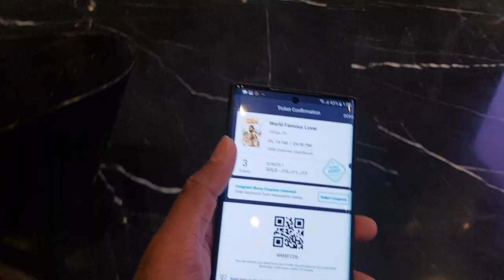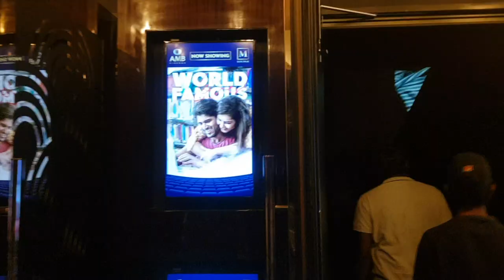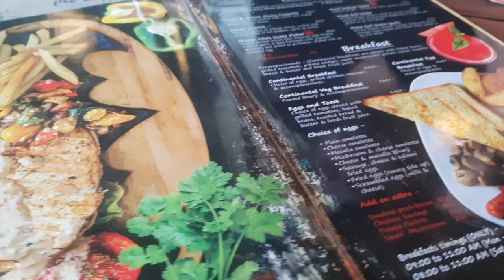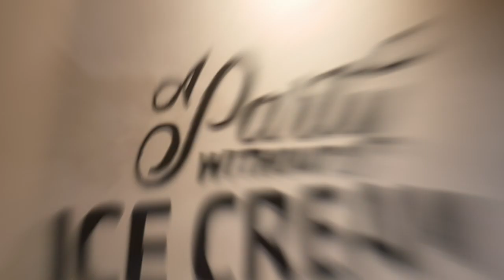World Famous Lover || Review || The Coffee Cup Cafe || Merlyn Vlogs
Hey guys wassup, Happy Friday Yall,
World Famous Lover is a great movie, I personally loved it! You will get connected with the characters if you love someone very deeply.
And we also tried Coffee Cup Cafe in Sainik puri. One of the best Cafe, If there is an award for the best cafe with food then I would love to nominate Coffee cup

Coffee Cup - 5/5 (Merlyn Recommended)